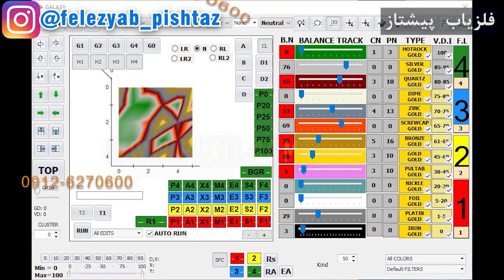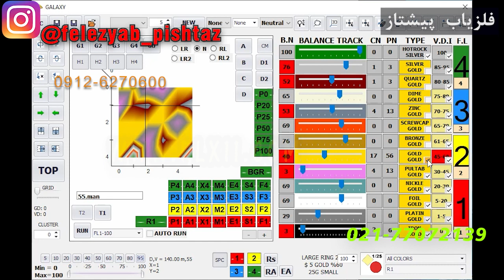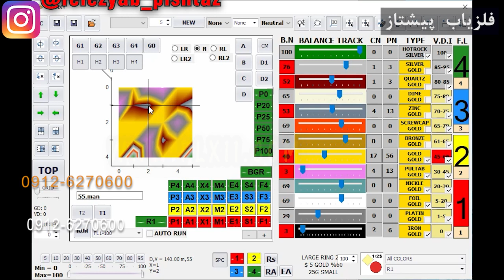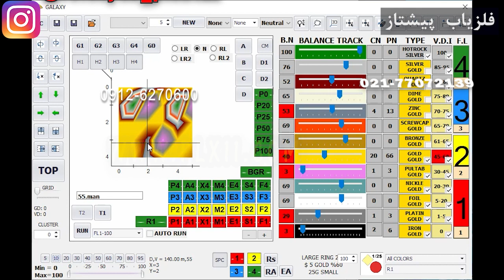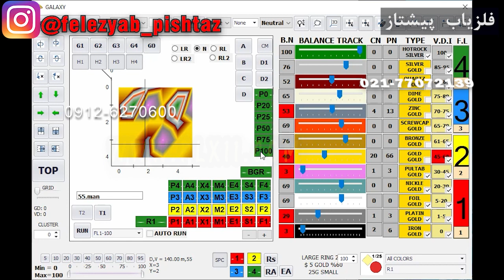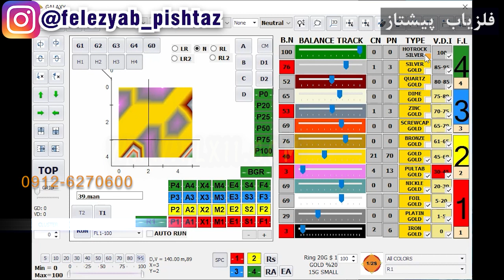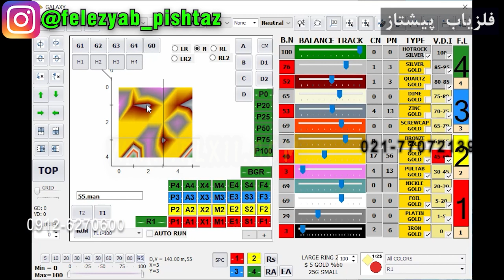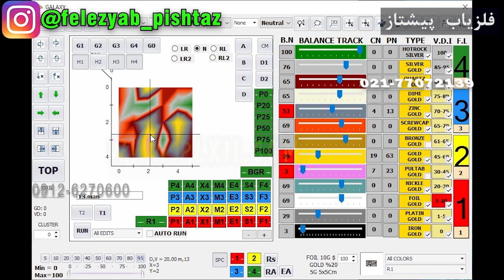روش جی یک روش دوم حذف گلد و پلاتین فلزیاب تصویری فرکانسی شماره 310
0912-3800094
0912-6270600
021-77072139